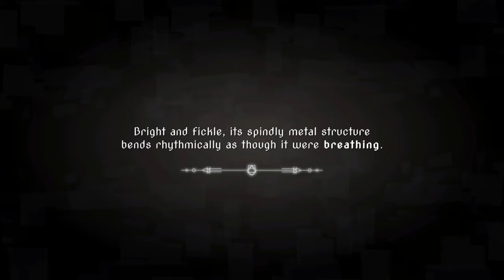ASPIRE: INA'S TALE | Full Game No Commentary | Xbox Series X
Set out on a mystical adventure of self-discovery against the backdrop of fantastical landscapes of The Tower. Meet its dwellers and unravel their stories. Manipulate spirits to solve puzzles, and lead Ina on her path to freedom.

RELEASE DATE:
17 Dec, 2021
DEVELOPER:
Wondernaut Studio
PUBLISHER:
Untold Tales